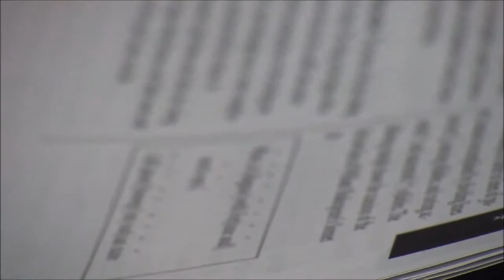MERRILLVILLE SCHOOLS REOPEN 1 9 14